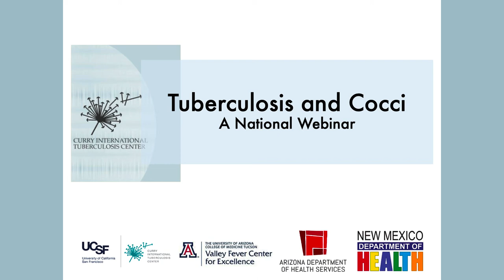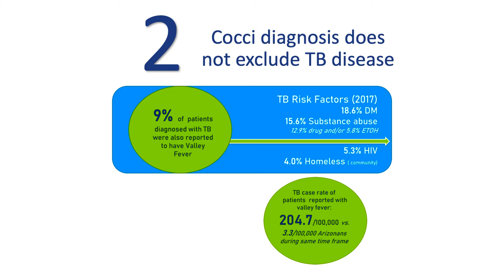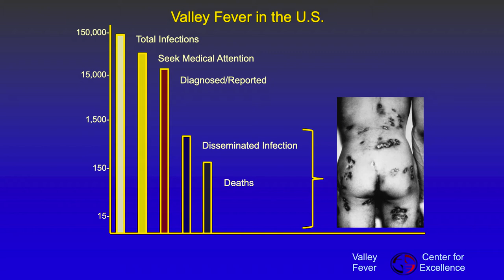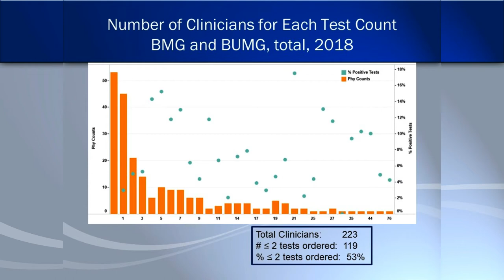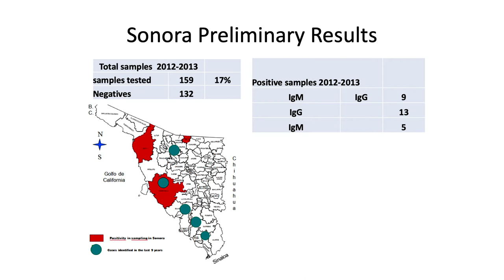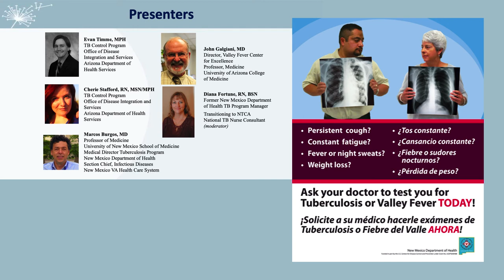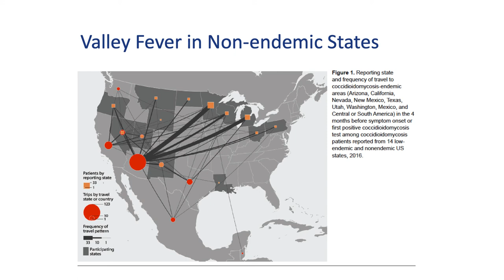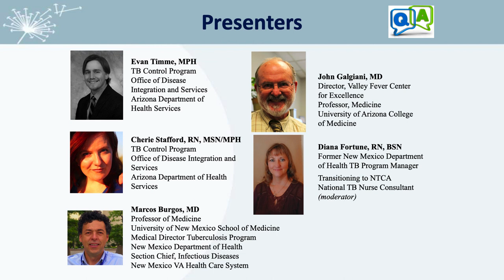Tuberculosis and Cocci Webinar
This recording of Tuberculosis and Cocci webinar took place on December 5, 2019.

This training was created for physicians and other healthcare workers who may diagnose and treat coccidioidomycosis (Valley Fever) and/or tuberculosis.

Additional information about this training and handouts of the training materials can be found